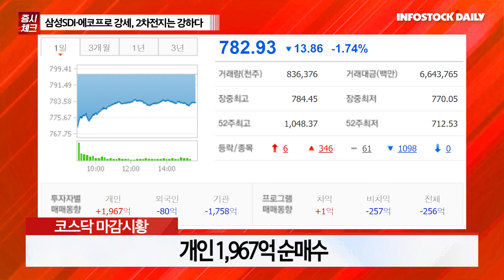[0914마감체크] 삼성SDI·에코프로 강세, 2차전지는 강하다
글로벌 증시, 미국 8월 CPI 충격에 약세
근원 물가 전월 대비 상승, 인플레이션 장기화 가능성
다음주 FOMC까지는 흐름을 확인해야 할 듯